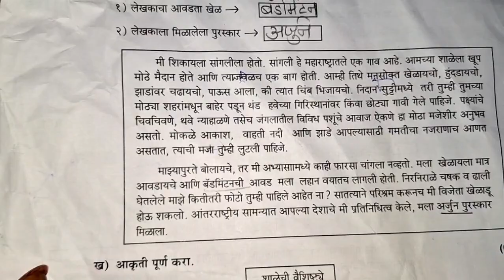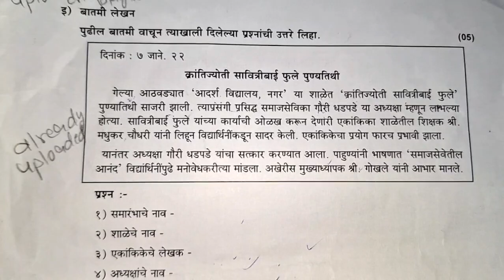8 th std, FIRST SEMESTER EXAM OF मराठी WITH ANSWERS. SUBSCRIBE 🔔⏩👍